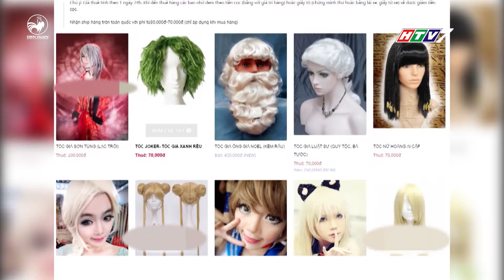Cẩn trọng với những loại tóc giả mà hằng ngày bạn vẫn sử dụng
mua gi o dau ps 01/06, mua gì ở đâu phát sóng 01/06, hiem hoa khon luong tu toc gia, hiểm họa khôn lường từ tóc giả

Những bộ tóc giả bày bán ở khắp các chợ hay bán trên các trang mạng xã hội mà bạn vẫn hay ưa chuộng liệu có đảm bảo an toàn. Cùng theo dõi phóng sự sau đây để tự rút ra cho mình những bài học kinh nghiệm về các loại tóc giả hiện nay nhé.